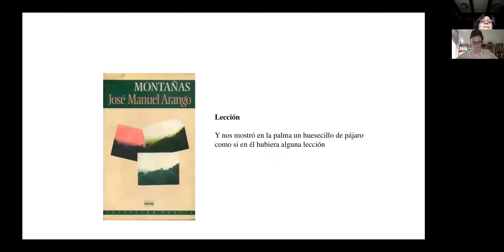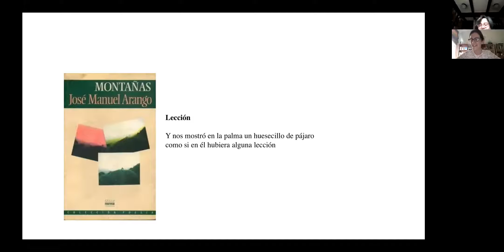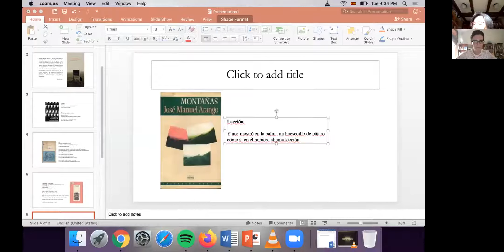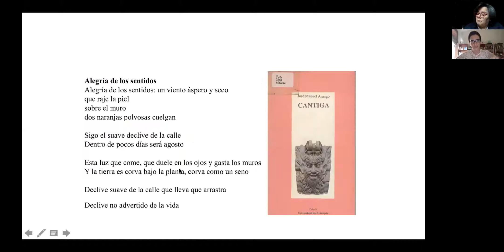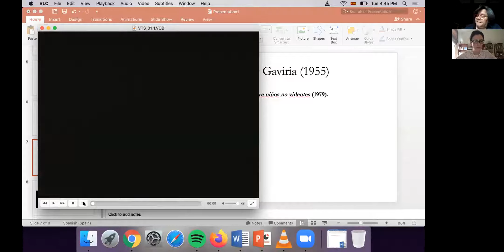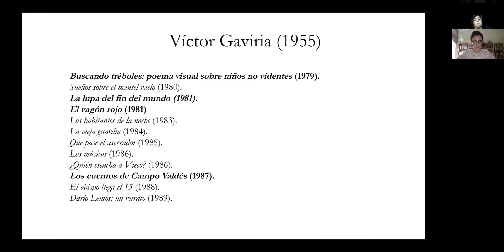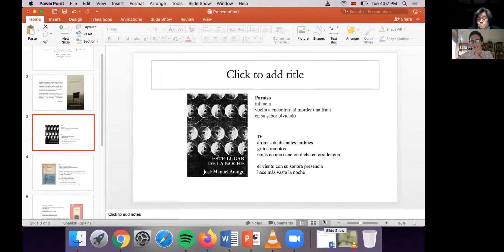Problemas en el cine de Víctor Gaviria y la poesía de José Manuel Arango - Liliana Galindo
Ver, pensar y hacer con poesía: problemas de la imagen en el cine de Víctor Gaviria y la poesía de José Manuel Arango - Liliana Galindo Orrego, Jonhs Hopkins University

Este es un estudio sobre la obra poética de José Manuel Arango (El Carmen de Viboral, 1937-Medellín, 2002) y el cine de Víctor Gaviria (Medellín, 1955), a partir de la pregunta sobre cómo la imagen poética, considerada como algo móvil y en tensión, abre caminos para la percepción, el pensamiento crítico y la acción.